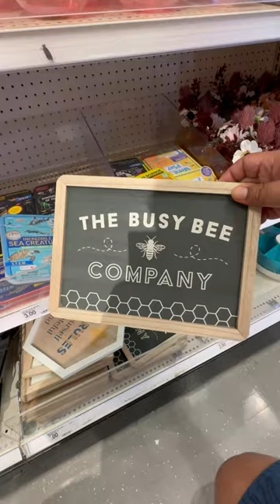🐝 💛🍯 NEW AT TARGET DOLLAR SPOT! 💛🐝🍯